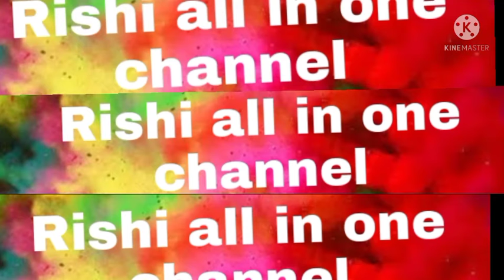వంకాయ కూర మన తెలుగులో చాలా వివరంగా కొత్తగా నేర్చుకునే వారి కోసం ముఖ్యంగా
వంకాయ కూర మన తెలుగులో చాలా వివరంగా కొత్తగా నేర్చుకునే అవకాశం ఉంది